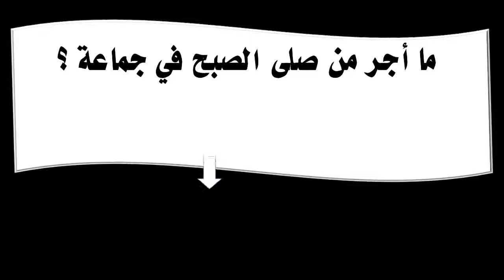ما أجر من صلى الصبح في جماعة ؟